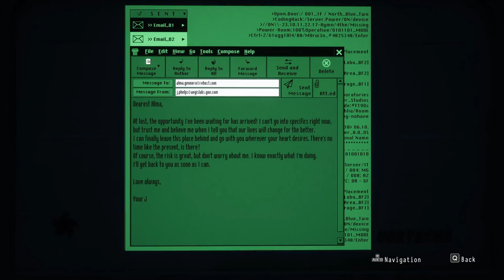Daymare 1998-Part 2